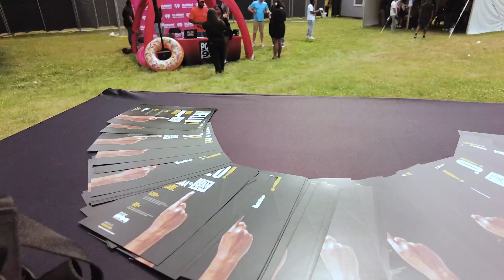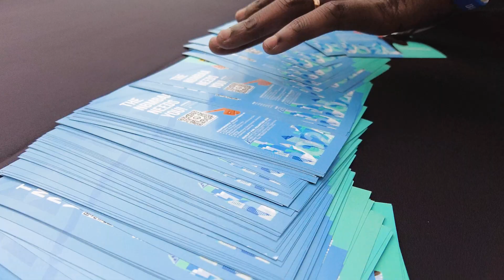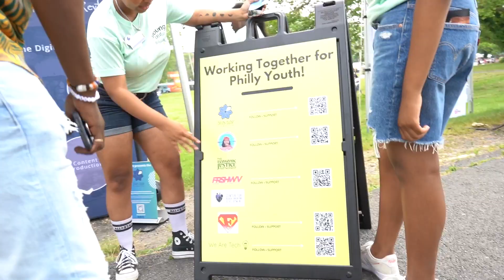NBMBAA Takes Roots Picnic 2023!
Our PR & Communications, Brent Yancy, sharing the great news that we’ll be RIGHT BACK IN PHILLY for our 45th Annual Conference & Career Expo!
A BIG Thanks to the good people at iHeartRadio for having us as their guests!